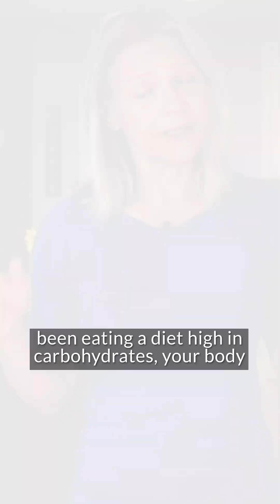Getting Fat-Adapted (Carb-Burner vs. Fat-Burner)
"Carbohydrates are an easy energy source for your body. It is a much easier source than pulling fat out of storage. However, carbs burn up quickly. If you have been eating a diet high in carbohydrates, your body is "carb-adapted" and looks for them as its primary energy source. Therefore, if you reduce your carb intake, your body will ask you to feed it more by turning on cravings. Dietary fat - that you eat - is more accessible than stored fat..."